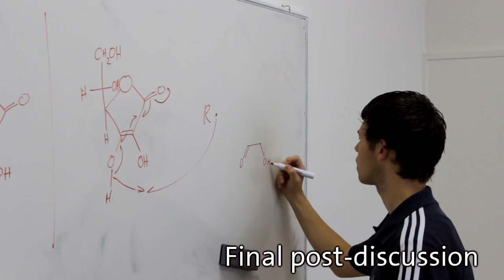Problem-Based-Learning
A PBL session at the Maastricht Science Programme